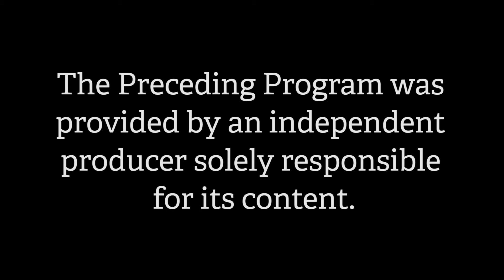GameShift Episode 72